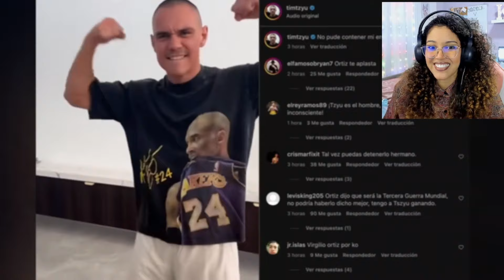VERGIL ORTIZ CON GOLPE LETAL NOQUEA EN SEGUNDOS 💥 AMENAZA A TIM TSZYU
VIDEO: SHOCK! VERGIL ORTIZ CON GOLPE LETAL NOQUEA EN SEGUNDOS Y AMENAZA A TIM TSZYU PERO TIM RESPONDE
FinitoBOX